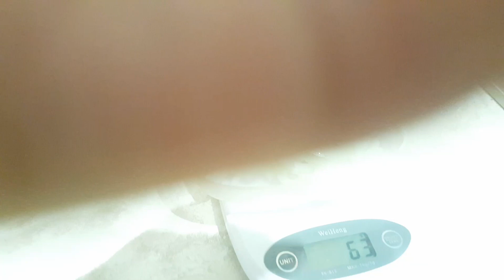ЗАПЕЧЕННАЯ ЦВЕТНАЯ КАПУСТА С КУРИНЫМ ФИЛЕ.П.П. РЕЦЕПТ ККал.-371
ЦВЕТНАЯ КАПУСТА 127 гр
ОЛИВКОВОЕ МАСЛО 3 ч.л.
ФИЛЕ КУРИЦЫ 190 гр
СПЕЦИИ И СОЛЬ ПО ВКУСУ
Ккал: 371

Белки: 50г  Жиры: 13г  Углеводы: 13г
Если ты следишь за фигурой и соблюдаешь правильное и сбалансированное питание то это блюдо идеально подходит для Вашего ужина.

Спасибо за  ваше время и проявленный интерес к  каналу. Это поможет продвижению канала. Хорошего вам дня и отличного настроения!